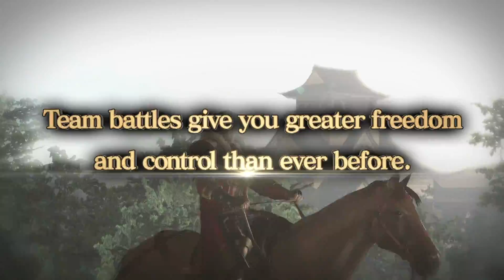Samurai Warriors 4 Empires - Official Trailer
Koei Tecmo kündigt heute einen neuen Teil des Strategie-Ablegers Empires für die erfolgreiche taktische Actionspiel-Reihe Samurai Warriors an. Samurai Warriors 4 Empires befindet sich derzeit in der Entwicklung und wird ab dem 11. März 2016 für PlayStation 4.